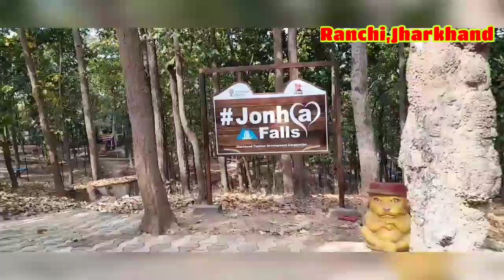Jonha Fall/ Ranchi, Jharkhand/जोन्हा फाॅल/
Jonha Fall
    About 45 kms away from Ranchi situated on the Ranchi-Purulia Highway, is the Jonha Falls, named after the local village. It is also known as the Gautamdhara, as there is a temple dedicated to Lord Budha, in its vicinity.

A very nice falls.. Its so beautiful and natural place to enjoy. A must visit if you are in the town.

Beautiful place. Enjoyed with friends. Environment was cool and attractive. There was nice fall and running in beautiful way.